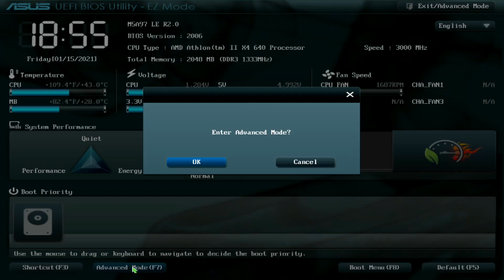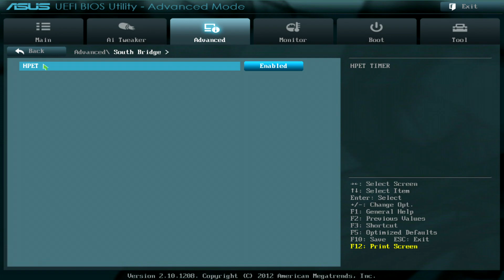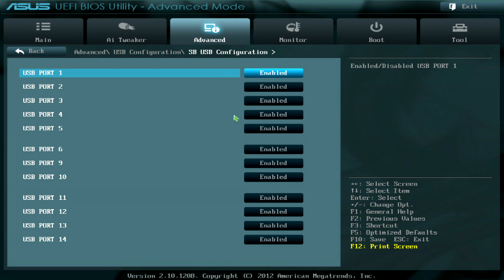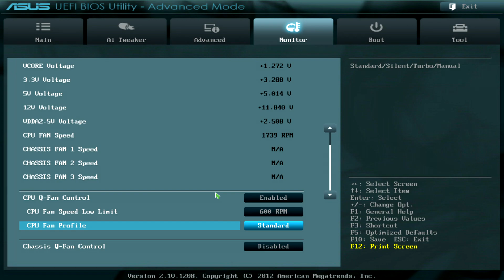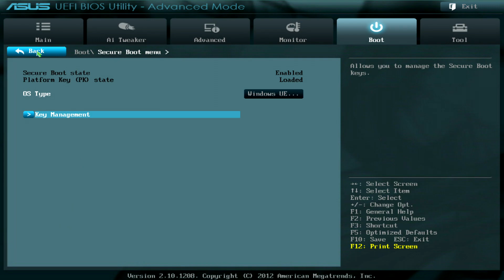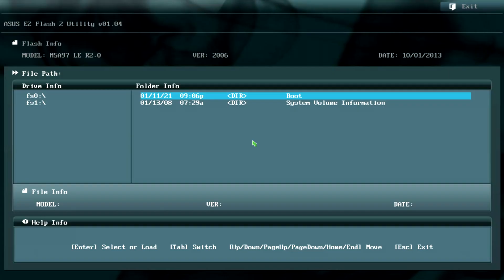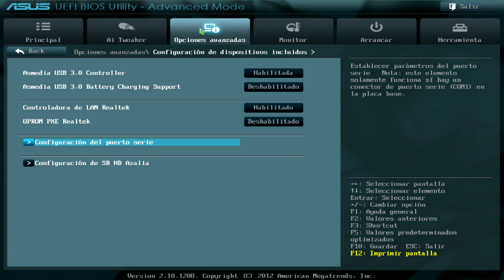ASUS M5A97 LE R2.0 BIOS Overview + link download drivers | Visión general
- M5A97 LE R2.0 motherboard AMD Athlon II X4 640 Socket AM3

I Am Running Down the Long Hallway of Viewmont Elementary de Chris Zabriskie está sujeta a una licencia de Atribución 4.0 de Creative Commons.